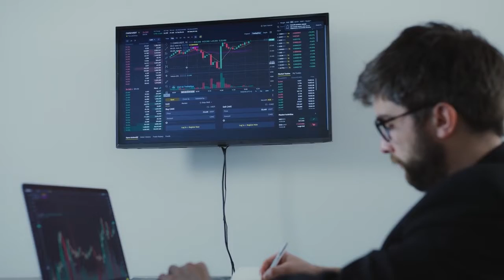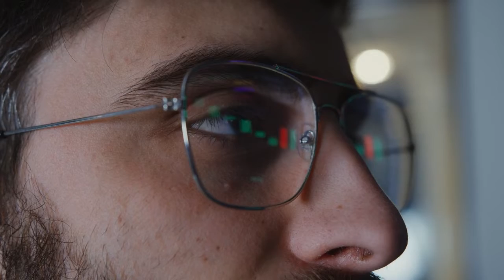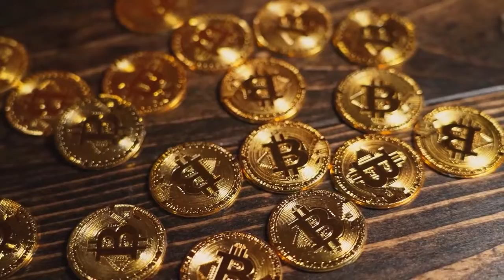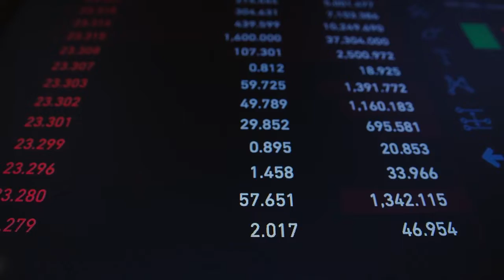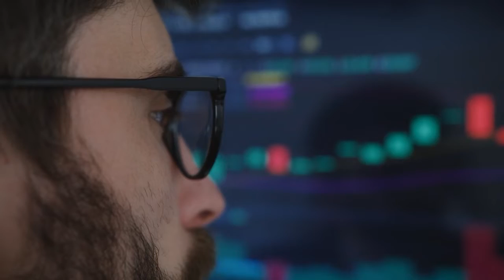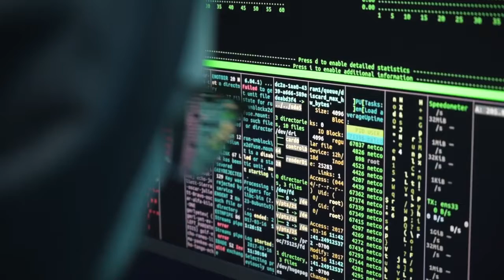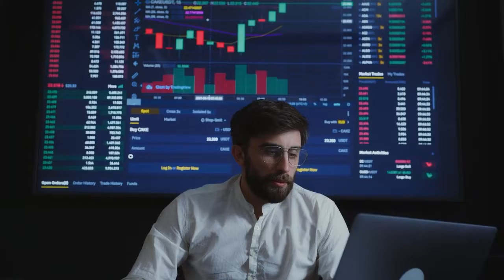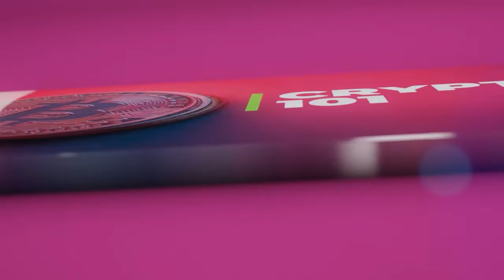THIS IS REALLY BAD AND IT STARTS TOMMOROW!!!! Bitcoin News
Bitcoin news that affect you , so you better know them!  Community and investors have a huge problem. This really isn't good! This is being passed and coming to life as we speak,  giving the SEC more authority over cryptocurrency regulation!! According to a leaked draft, the measure significantly favors Bitcoin!! The bill's text has loopholes that the SEC will use to pursue additional cryptocurrencies!! Tomorrow is the first day of cryptocurrency regulation! Are you prepared? @CRYPTO_NEWS_TODAY